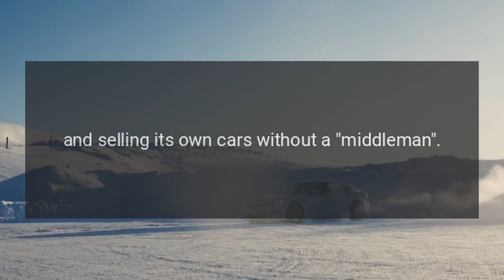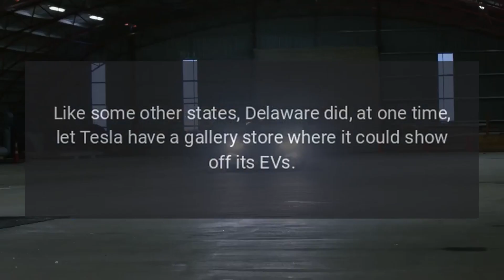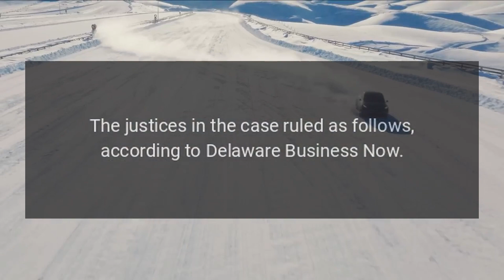Delaware Supreme Court Reverses Ban On Tesla Store Sales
The Delaware Supreme Court officially reversed an earlier decision that made it illegal for Tesla to have a store in the state to sell its electric cars.